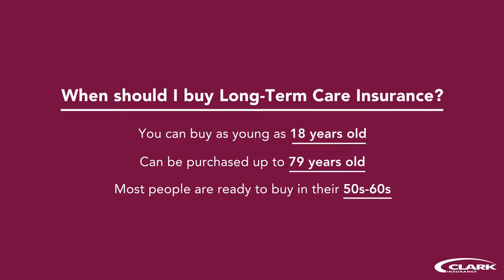When is the Best Time to Buy Long-Term Care Insurance?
When is the Best Time to Buy Long-Term Care Insurance? Meet Kerry Peabody, certified long-term care specialist at Clark Insurance. Kerry will be happy to answer your questions about long-term care insurance and guide you through the process of determining the appropriate amount of insurance, the policy duration, and lifetime maximums.